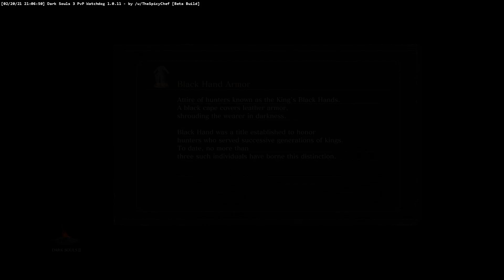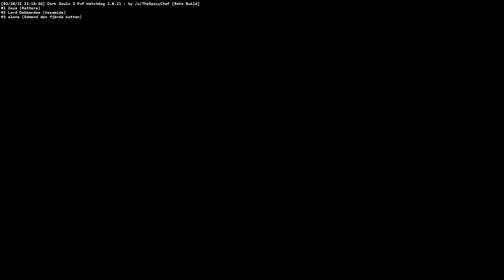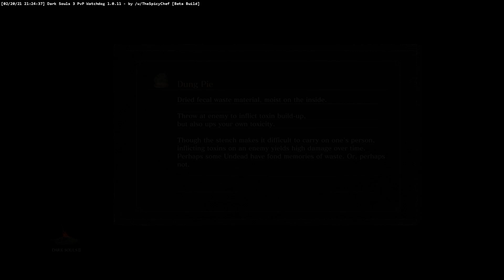Dark Souls III Online Play #05 - Aldrich Faithful / More CO-OP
Hello and welcome! o/

► Hardware / Software Specs
• Windows 7, Prof. 64-bit
• GTX 1050 Ti
• AMD A8-7600 Radeon R7 CPU
• 16 GB RAM, DDR3
• Games run on an 256 GB SSD

Gameplay recorded in OBS Streamlabs.
Commentary recorded with a Blue Yeti.
Videos rendered using CLPD 17.

► Moderation
• I don't mind swearing
• Be civil in the comments
• Don't put spammy ads in my comment section
• Be mindful of spoilers on blind runs

► Credits
Track used for the outro is the standard Firelink Shrine theme from DS3.